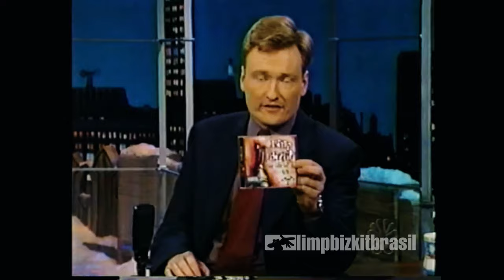Limp Bizkit - Faith (George Michael Cover) [Live at Late Night in 1998]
Episode aired 29 December 1998
Filmed in 30 Rockefeller Plaza, NYC
Sent by Marcelo (TheArmpit)